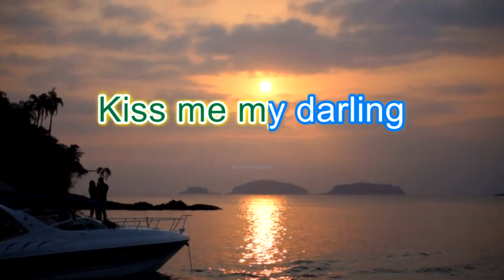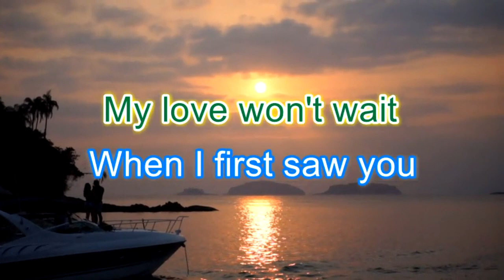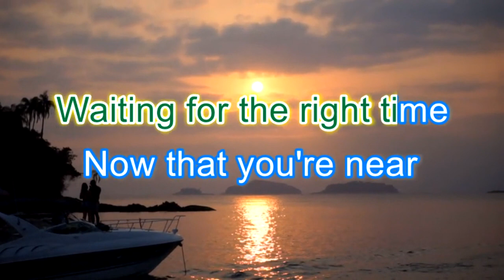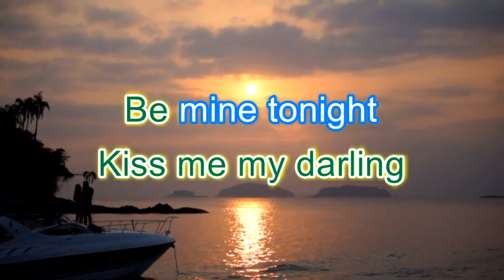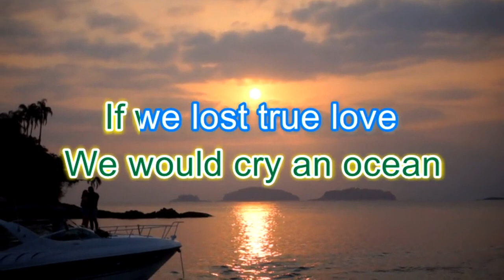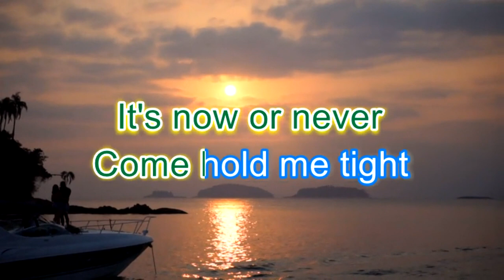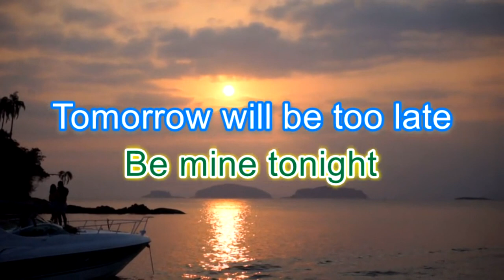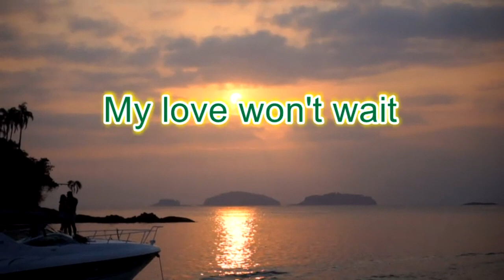It's Now or Never, Karaoke, Elvis Presley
One of Elvis Presley romantic songs.